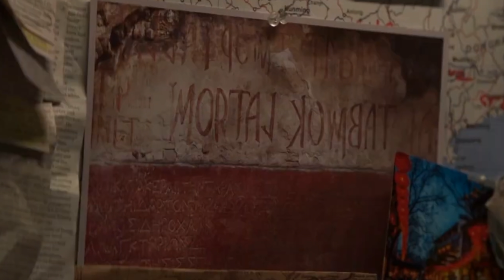Mortal Kombat Movie (2021) NEW Footage + New Fighters REVEALED!!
Mortal Kombat Movie TV Spots show new footage from the Mortal Kombat 2021 Movie while also revealing our first look at new fighters based off the video game Mortal Kombat 11 . Mortal Kombat movie characters include Cole Young Sonya Blade jaxx sub zero scorpion Kabal Raiden goro and more. Mortal Kombat trailer 2 is coming soon but for now here is a teaser of mortal kombat movie footage along with a breakdown & Easter eggs. still no Johnny cage

SOCIAL MEDIA